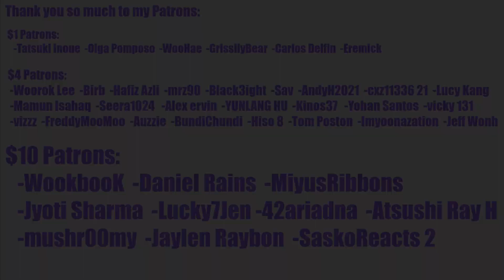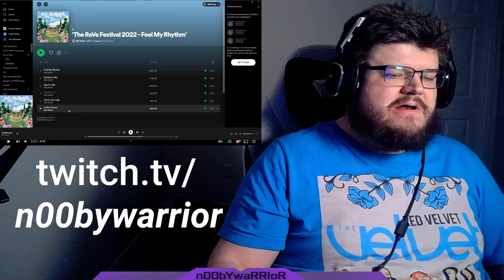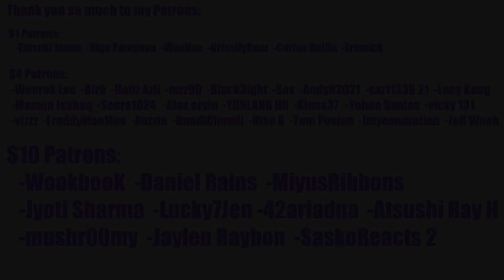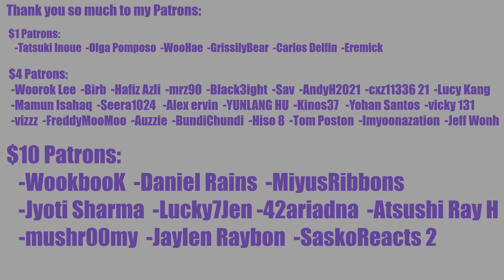Red Velvet 레드벨벳 'BAMBOLEO' 'Good, Bad, Ugly' and 'In My Dreams' Lyric Reactions/Album Review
Sorry this took so long guys! I like 'In My Dreams', but it's actually my third favorite behind 'Beg For Me' and 'Good, Bad, Ugly.' What is your song ranking for this album?

0:00 Intro
2:07 BAMBOLEO
10:41 Good, Bad, Ugly
17:33 In My Dreams
22:05 Album Review
25:55 Outro
INTRO

◾Intro: YouTube.com/UNDERfireGAMER